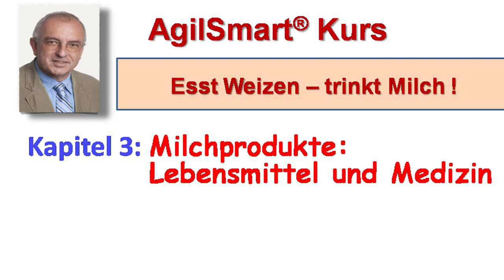AgilSmart Weizen-Milch-Kurs Kapitel 3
Hier widmen wir uns der Problematik von Milchtrinken in diesem Kurs.